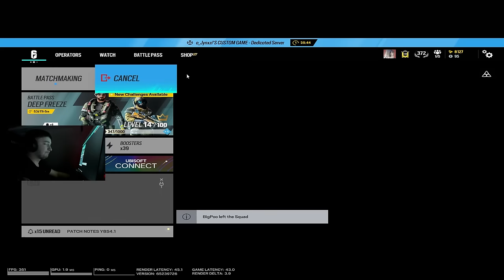Beaulo vs Shaiiko - 1v1 [ENG SUBTITLES] - R6S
**SI TU ES SHAIIKO ET TU VOUDRAIS QUE JE NE POST PLUS, COMMENTE AVEC TA CHAINE OFFICIELLE ET J’ARRETERAIS SANS ARGUMENTER !!**

𝑽𝑶𝑫 𝒐𝒇 𝑺𝒉𝒂𝒊𝒊𝒌𝒐'𝒔 𝒔𝒕𝒓𝒆𝒂𝒎 (01-07-24)  [MM-DD-YY]
He played a 1v1 against the streamer Beaulo for the fun of it.
► 𝑺𝒉𝒂𝒊𝒊𝒌𝒐'𝒔 𝑪𝒉𝒂𝒏𝒏𝒆𝒍𝒔
► 𝑺𝒉𝒂𝒊𝒊𝒌𝒐'𝒔 𝑺𝒆𝒕𝒕𝒊𝒏𝒈𝒔
𝑺𝒆𝒏𝒔 : 12-12 | x1 (32) - x1.5 (42)
𝑭𝑶𝑽 : 84
𝑨𝒔𝒑𝒆𝒄𝒕 𝑹𝒂𝒕𝒊𝒐 : 4/3
► Beaulo'𝒔 𝑪𝒉𝒂𝒏𝒏𝒆𝒍𝒔
Credits to : Shaiiko, Beaulo and Jynxzi ! Thanks a lot !